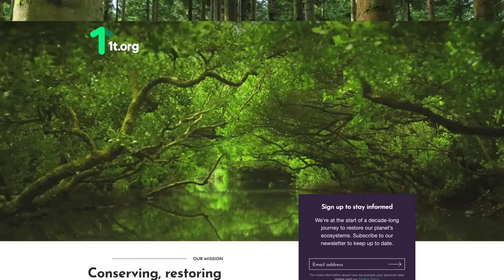Biodiversity in action: Hanwha's 11th Solar Forest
Forest biodiversity is essential for sustaining life on our planet. Diverse ecosystems purify air and water, regulate climate, and enhance soil fertility, making them crucial to combat climate change. However, habitat destruction, forest fires, and monoculture planting threaten these vital forests. Hanwha's Solar Forest initiative is tackling this issue head-on, especially with its latest project in Uljin, South Korea. By raising native tree saplings using solar panels, they are creating resilient habitats. See how innovative reforestation efforts are paving the way for a greener future.

00:00 Restoring biodiversity
00:42 The Solar Forest Initiative
01:17 Hanwha's 11th Solar Forest
01:43 Hanwha’s commitment
02:01 Creating vibrant ecosystems